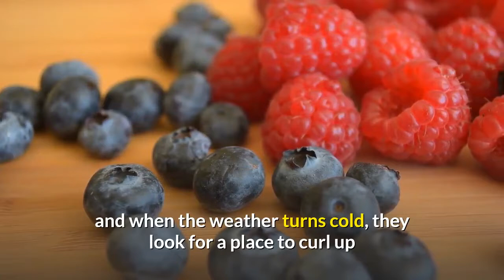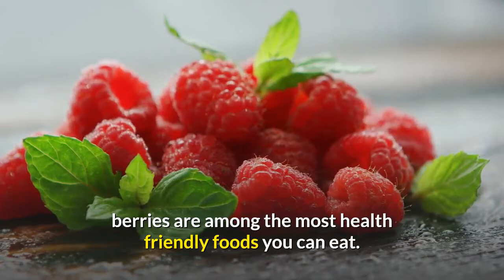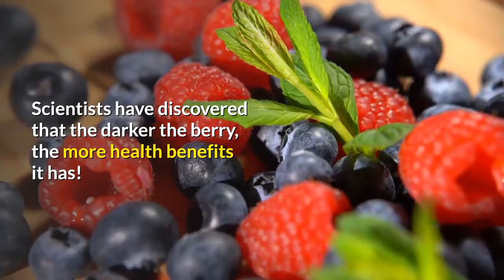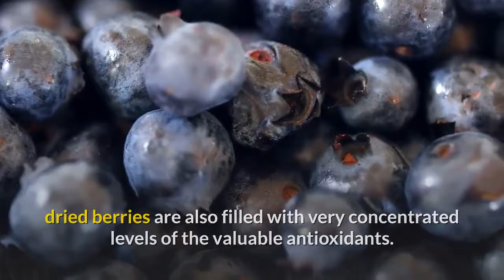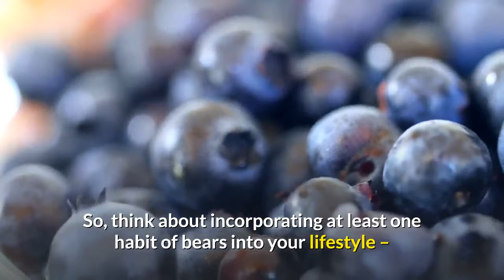How To Maximize The Health Benefits Of Berries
How To Maximize The Health Benefits Of Berries .Long before winter comes, black bears in the forest spend all their time eating everything they can sink their teeth into. During the summer, bears eat and eat and eat, trying to get as fat as they possibly can, and when the weather turns cold, they look for a place to curl up and then they sleep the winter away.

Now, the habits of bears might not seem like something you should try to follow. After all, doctors are always warning us humans that we shouldn’t overeat, and that we shouldn’t spend all of our time lying around, doing nothing.

But there is one part of the black bear’s habits that you should actually try to imitate, because it would be good for your health.

Black bears eat a lot of berries, of many different varieties, such as raspberries, strawberries, and blueberries.

Berries contain natural sugars and wonderful flavors. Unlike many other foods that are really good for you, but which don’t taste good, berries taste great.

And unlike many foods that taste great but which aren’t good for you, berries are among the most health friendly foods you can eat.

It’s only been within the last decade that scientists have started to pay a lot of attention to the health benefits of berries. And what researchers are learning about the health benefits of berries has a lot of exciting potential for human diets.

One of the first major experiments on the health benefits of berries took place at Tufts University about ten years ago.

Researchers were working with a group of aging rats. They fed them diets of various foods to see what the effects would be. Among the foods they tested were strawberries, blueberries, and spinach.

Now these rats were fairly old in terms of “rat years”. In fact, their age was equivalent to humans about 70 years old.

The foods the scientists tested were all very high in beneficial antioxidants, so the scientists wanted to see if any of these foods would boost the physical and mental capabilities of these aging rats.

The researchers found that while several of these foods seemed to offer some antioxidant protection, the rats that had been fed blueberries were the only ones that actually improved in their abilities.

In fact, the rats which had been fed blueberries were able to perform like much younger rats!

This was a very exciting find, and the scientists then wanted to find what it was in the blueberries that produced this very beneficial effect.

It turns out that the chemicals responsible for making these aging rats act mentally younger and perkier were the pigments in the skin of the blueberries.

The compounds that give ripe berries their beautiful colors are the very substances that have such strong anti-oxidant powers. And antioxidants are compounds that help repair some of the damage that happens to our body cells every day.

Scientists have discovered that the darker the berry, the more health benefits it has! Eating two thirds of a cup of blueberries will give you as much anti-oxidant protection as five servings of apples or squash.

The dark pigments in these berries seem to offer protection against cardiovascular disease, degenerative eye disease such as cataracts, and may offer some help in preventing some cancers, and bladder infections.

If the exciting results of the rat studies turn out to also hold true for humans, it may mean that compounds in these dark berries may help protect brain cells from the degenerative diseases of aging.

You can get this fantastic antioxidant protection whether you eat your berries fresh, frozen, or dried.

You can eat berries raw, add them to your favorite cereals, or make a smoothie drink with various berries, fruits, milk and yoghurt. Get creative and find ways to mix berries into your favorite recipes.

In North America, blueberries are available fresh or frozen year round. If you can’t get fresh berries, dried berries are also filled with very concentrated levels of the valuable antioxidants.

If you live in a place where blueberries are not easily available, look for other fruits and berries that have very dark red or dark purple colors.

Foods such as pomegranates, bilberries, cherries, black raspberries, sacatons or serviceberries also have high levels of these very beneficial dark pigments. These foods offer benefits similar to the benefits of blueberries.

So, think about incorporating at least one habit of bears into your lifestyle – and make berries a frequent part of your diet! please subscribe to our channel and on your bell notification.